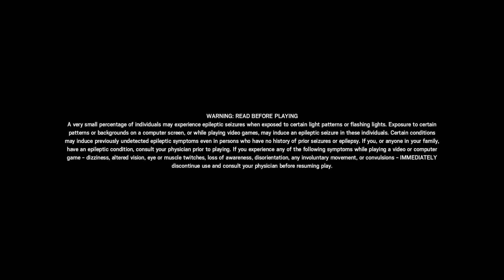Tom Clancy's Rainbow Six® Siege_20191220155118